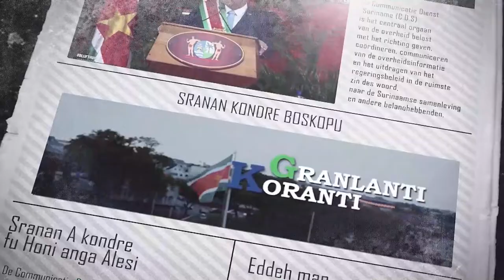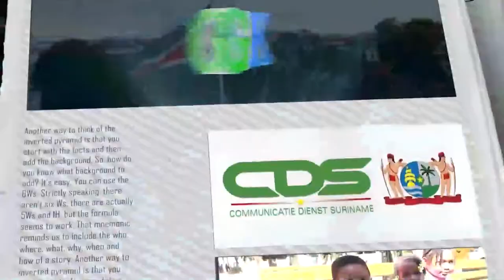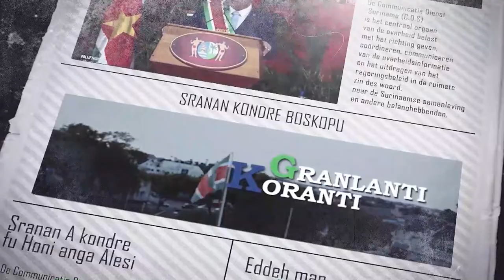𝔾ℝ𝔸ℕ𝕃𝔸ℕ𝕋𝕀 𝕂𝕆ℝ𝔸ℕ𝕋𝕀 (SRANAN) DD 9 JUNI 2022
De onderwerpen in deze aflevering zijn:
- Grondige aanpak sluis oude citrusplantage paramaribo- Noord
- Opening Bazo- Kantoor Nickerie
- Waardeketenplatformen: cassave fruit en groenten export voor 5 jaar